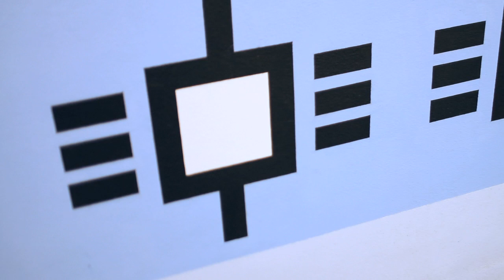Zero Assoluto - Teaser Nuovo Singolo "Adesso Basta"